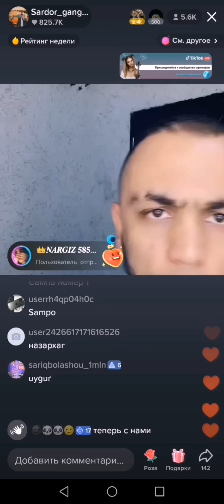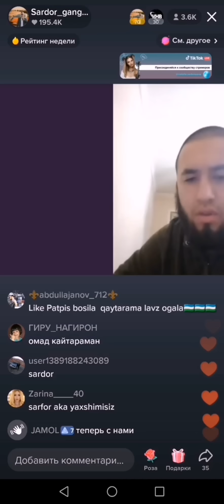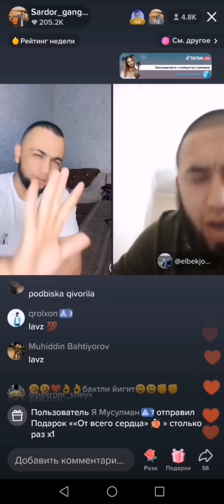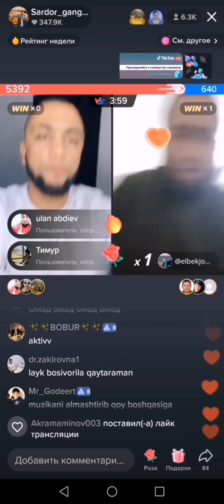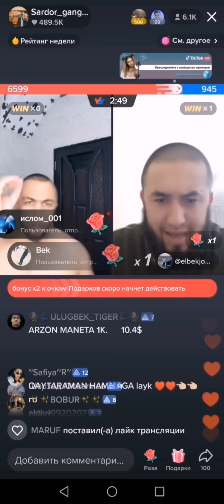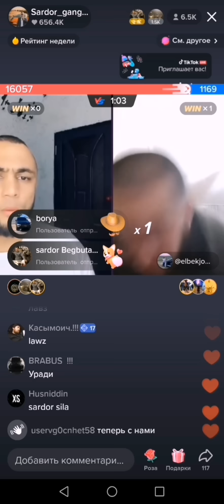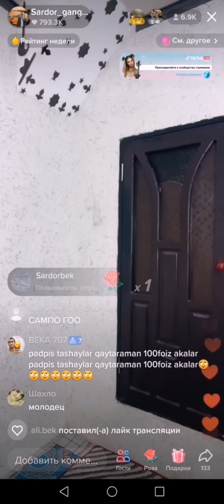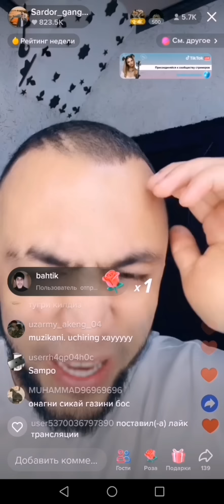SARDOR, VA KARTOSHKA FURUSH, SARDOR JUDA YOMON SOKDI KARTOSHKA FURUSHNI